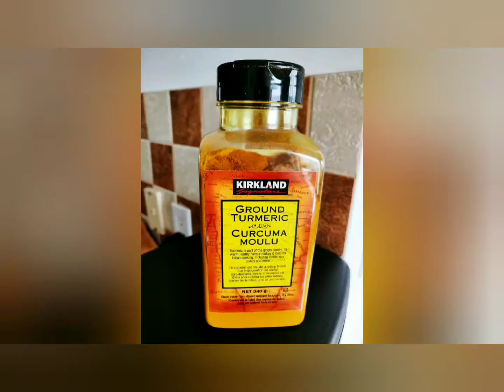健康饮品姜黄奶 turmeric milk 告诉你怎样增加姜黄吸收率。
姜黄具有消炎止痛利胆护肝抗衰老的功效，是公认的健康食品，但是姜黄必须辅以油脂和高温，健康成分才可以被吸收，所以我们要加椰子油，并且高温煮几分钟
Turmeric is known for its anti-inflammatory, analgesic, gallbladder, liver and anti-aging properties, and is considered a healthy food. However, turmeric must be cooked accompanied by oil and high temperature , the healthy ingredients can be absorbed, so we add coconut oil and cook it at high temperature for a few minutes.
ingredients 配方：
250 ml milk 牛奶
1/2 tsp turmeric 姜黄粉
1/4  tsb cinnamon 肉桂粉
1/2 tsp coconut oil 椰子油
stir for 5 minutes over the low heat.